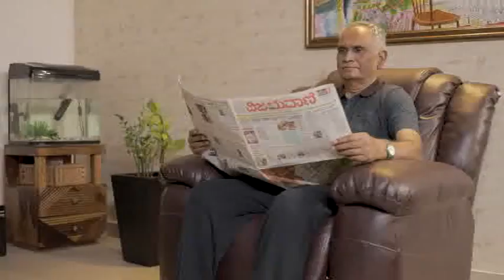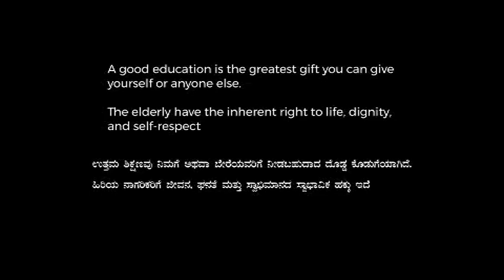ARUNODAYA - A NEW DAWN - A SHORT FILM BY N.SHANKARA RAO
ARUNODAYA  - A NEW DAWN -SHORT FILM BY N.SHANKARA RAO WHICH HIGHLIGHTS THE IMPORTANCE OF CHILD EDUCATION AND DIGNITY OF LIVING OF ELDERS
                                                          SYNOPSIS
Arunodaya" deals with two rather simple yet overlooked rights  of human beings - The right to education and the right to liberty  and security of a person. These 2 issues are portrayed through the lives of Shankar, a retiree and Arun the local newspaper boy. Their lives get intertwined when Arun expresses his desire to attend school while dropping off the daily newspaper. What starts as a simple conversation becomes Shankar's goal to achieve against all odds. He is pushed through tumultuous times as his son and daughter-in-law plan to send him off to an old age home despite his desire to spend the rest of his life with them. He derives strength and determination from Pooja, his rand daughter and decides that he should assert himself and live life on his own terms.